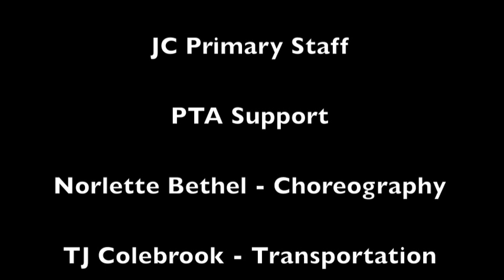Junior Junkanoo 2014 - JC Primary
The students of the James Cistern Primary School did an incredible job at the 2014 Junior Junkanoo, held in Governor's Harbour, Eleuthera in front a huge crowd. They beat the drums, shook the cowbells, danced to the beat and showed off their Junkanoo spirit!

We made this video for the kids ... and thought y'all would like to see it too!

History lesson on Junkanoo:
Junkanoo is a national festival in The Bahamas, the only place where it holds such an honor. There is even a museum showcasing Junkanoo costumes, art and artifacts in downtown Nassau--a cultural highlight and must-see attraction for all visitors.

JunkanooThe origin of the word Junkanoo is obscure. Some say it comes from the French "L'inconnu" (meaning the unknown), in reference to the masks worn by the paraders; or "junk enoo," the Scottish settlers' reference to the parades, meaning "junk enough;" or "John Canoe," the name of an African tribal chief who demanded the right to celebrate with his people even after being brought to the West Indies in slavery.

It is believed that this festival began during the 16th and 17th centuries. The slaves were given a special holiday at Christmas time, when they could leave the plantations to be with their family and celebrate the holidays with African dance, music and costumes. After emancipation, they continued this tradition and, today, Junkanoo has evolved from its simple origins to a formal, more organized parade with sophisticated, intricate costumes, themed music and incentive prizes.

Christmas celebrations in The Bahamas would not be complete without Junkanoo bands "rushing" in the streets. Venture down to Bay Street in Nassau during the early morning hours of Boxing Day (the day after Christmas) and New Year's Day and behold this cornucopia of color and sound. The darkness of the early morning adds to the bewitching atmosphere. Overhead streetlights highlight the hues of the costumes and banners intricately designed and patterned from minute strips of crepe paper of all colors glued to clothing, cardboard and wood.

Among the Junkanoo troupes are the "Saxons," "Valley Boys" and "Roots." Competition amongst them is fierce--thousands of dollars in prize money are at stake--and costume designs are a closely-guarded secret until they are finally unveiled.

Each troupe selects a theme for its costumes and members are dressed in variations of that theme. It could be something as archaic as Vikings or as contemporary as astronauts. The groups short-step or merengue along the street, depending on the music they play with their goat-skin drums, cowbells, conch shell horns and whistles. Revelers on the sidelines cavort with the

Everyone is invited to join in the party and sing and dance along. It takes about two hours to view all entries, but don't leave just yet. It's even better the second time around!

And if you just can't make it to The Bahamas at Christmastime, Junkanoo parades are also held in conjunction with other special celebrations such as Independence Day, July 10th.